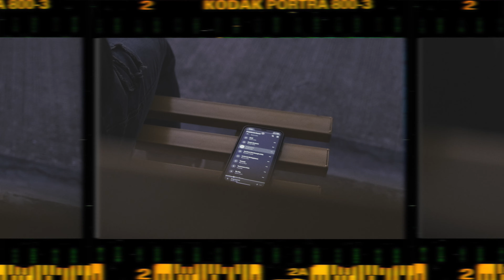BTS for Short Film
Hi Guys,
These are some deleted scenes from the last short film "Love and Music has no boundaries". Check this out.. I am sure it will bring you some laugh.
Take care.. I Love You.😍